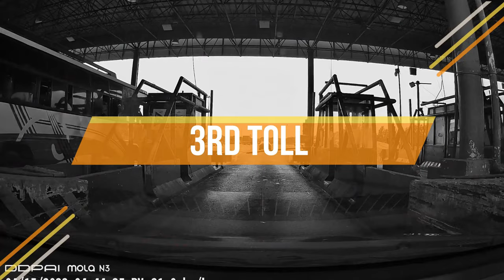Bangalore to Mumbai by road | 1000 kms | road trip | Tata Altroz car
Hello friends , this video is all about a journey from Bangalore to Mumbai. We did this journey by road in my TATA ALTROZ car.

Hotel in Kolhapur :
Hotel Ramakrishna Inn
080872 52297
C. S No 2829, A Ward, Varunthirth we Shall, Nivrutti Chowk, Shivaji Chowk, Kolhapur., Mangalwar Peth, Kolhapur, Maharashtra